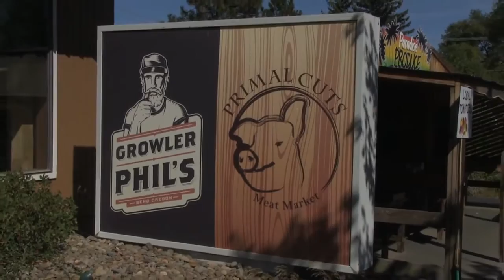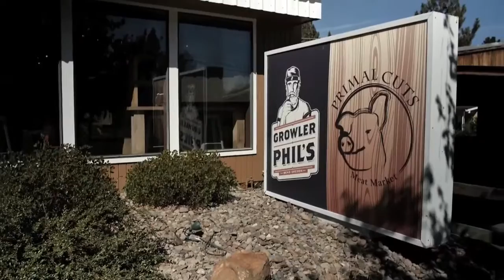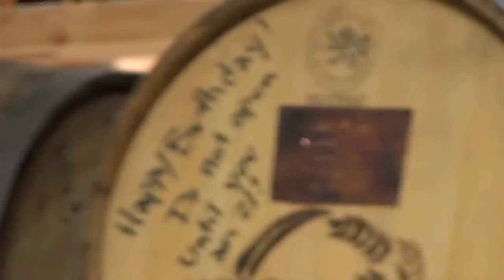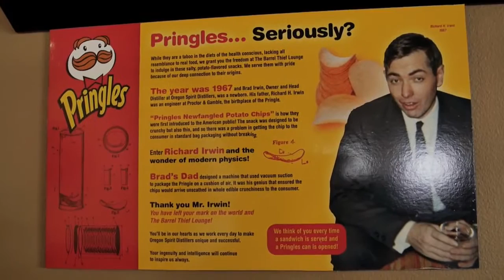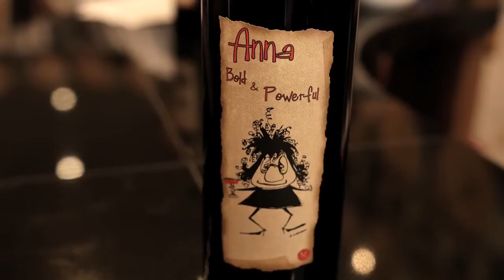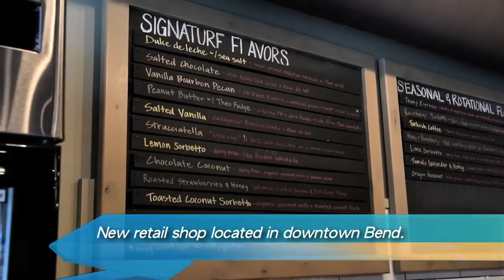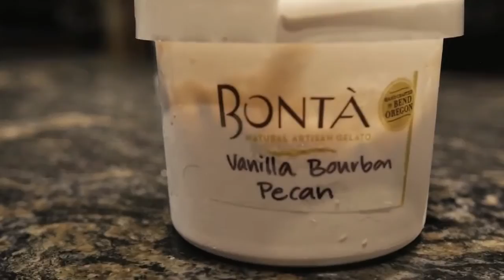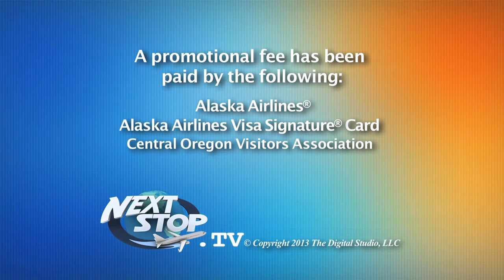Next Stop: Central Oregon - Agri-Culinary Tourism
In This Episode we feature DD Ranch in Terrebonne Oregon, raising 100% grass fed beef. Open year-round, offering farm fun for the whole family.

Primal Cuts Meat Market:
Old School Meat Market Located in Bend Oregon where the idea of this classic market started in 2010 over beers and a pig roast!

Oregon Spirit Distillers:
Located in Bend Oregon they are known for producing award winning spirits. Happy Hour in their new lounge - each day from 3pm-5pm and all day on Sundays!

Rainshadow Organics:
This Farm in Terrebonne Oregon shows us how they raise wild turkey. A Central Oregon family farm, since 1972.

Maragas Winery:
Maragas Winery is an award winning vineyard Located near magnificent Smith Rock - one of Oregon's 7 Wonders!

Bonta Gelato:
Bonta' Natural Artisan Gelato
"Bonta'" is the Italian term for goodness, or the quality or state of being good.

Chef Bette's Feast:
Chef Bette is "paying it forward" and we love it!
Dinner with Chef Bette of The Well Traveled Fork
Dinner enjoyed with friends from the Central Oregon Visitors Association. WATCH FREE: